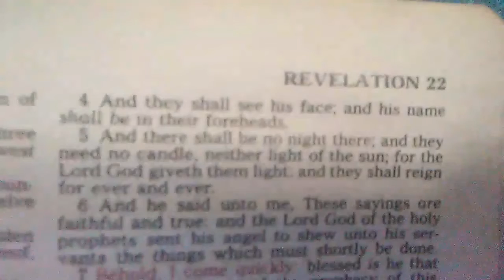The Great River Euphrates and the Sixth Vial of the Book of Revelation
Revelation 16:
12 And the sixth angel poured out his vial upon the great river Euphrates; and the water thereof was dried up, that the way of the kings of the east might be prepared.

When members of the Early Church read the above verses of the Sixth Vial of the Book of Revelation, they immediately understood the message. They knew through the writings of the Prophets, what happened in History during the year 536 BC. At that time, the Children of Israel were in captivity in Babylon, the Euphrates River passed right in the midst of Babylon. Half of the City was built on the East Side of the Euphrates and the other half on the West Side. Merchants' ships came on the Euphrates to the quays of Babylon which also had secure gates to protect the City.

Jeremiah 50:
38 A drought is upon her waters; and they shall be dried up...

Jeremiah 51:  ... and I will dry up her sea, and make her springs dry.

Euphrates, the Great River, is wide and deep, this rendered Babylon impregnable since it was also protected by high walls all around the City.

Jeremiah 51
39 In their heat I will make their feasts, and I will make them drunken, that they may rejoice, and sleep a perpetual sleep, and not wake, saith the Lord.

Jeremiah 51:
57 And I will make drunk her princes, and her wise men, her captains, and her rulers, and her mighty men: and they shall sleep a perpetual sleep, and not wake...

It is reported by the Prophet Daniel that Belshazzar the king of Babylon made a great feast to a thousand of his lords and drank wine in the vessels of the Temple of Jerusalem which was destroyed by his father Nebuchadnezzar.

Daniel 5:
4 They drank wine, and praised the gods of gold, and of silver, of brass, of iron, of wood, and of stone.

Cyrus with his army had been digging deep trenches and during the Festivity, he diverted the Euphrates. Cyrus and his Army marched through the dry bed of the Euphrates. Being drunk, the guards of Babylon left open the Gates of the Quays. The army of Cyrus, walked through the open gates, invaded Babylon and Conquered the City.

Isaiah 45:1
Thus saith the Lord to his anointed, to Cyrus, whose right hand I have holden, to subdue nations before him; and I will loose the loins of kings, to open before him the two leaved gates; and the gates shall not be shut;

In Revelation 11:8, Jerusalem is also called Sodom and Egypt, so when members of the Early Church read about the water of the Euphrates was dried up, they knew what this meant.

Revelation 14
2 And he cried mightily with a strong voice, saying, Babylon the great is fallen, is fallen...

Revelation 14
4 And I heard another voice from heaven, saying, Come out of her, my people, that ye be not partakers of her sins, and that ye receive not of her plagues.

The Early Church got the message loud and clear, they knew Jerusalem would be besieged and destroyed!

Make sure to read these Studies:

Revelation 16:12  Euphrates' Water was dried up, that the way of the kings of the east might be prepared

Revelation 17:13 And I saw a woman sit upon a scarlet coloured beast

You may not like to click on links, search the titles on Brighteon.

Relevant Studies on Brighteon:

The Seventh Trumpet and the End of the World